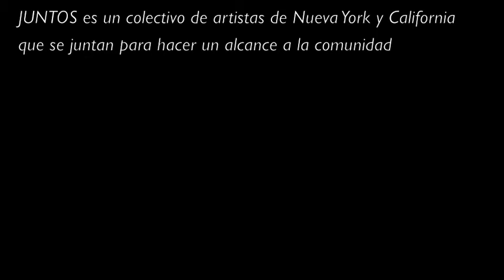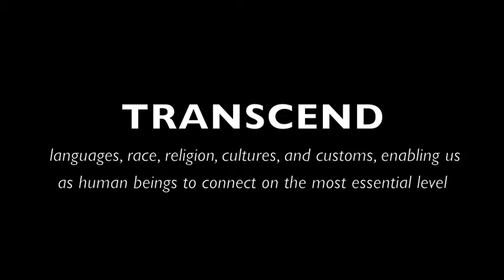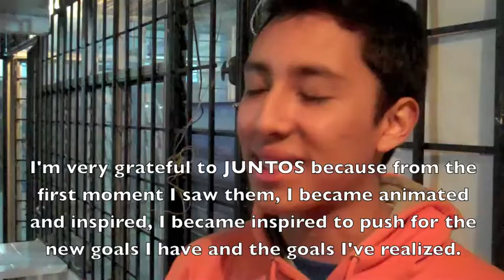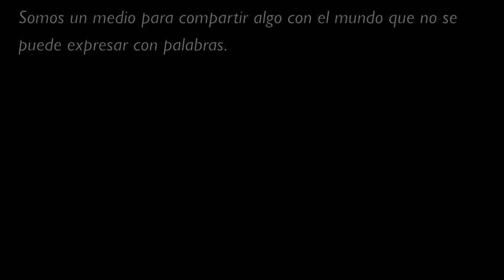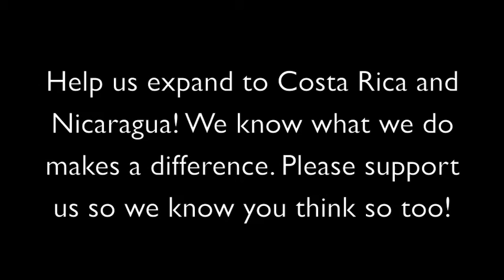JUNTOS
Learn about JUNTOS!